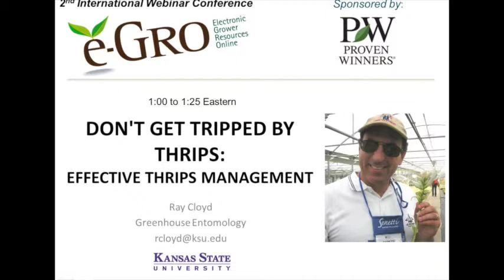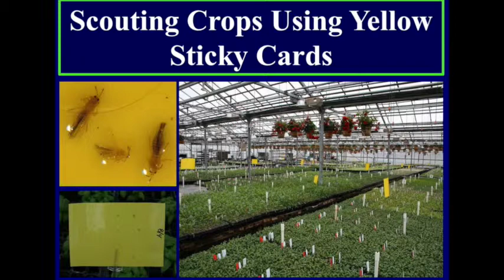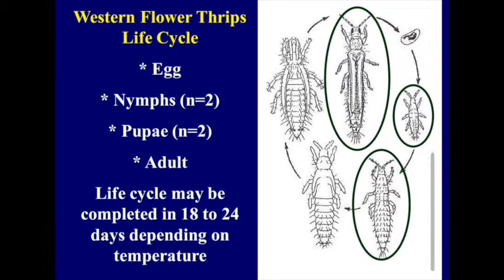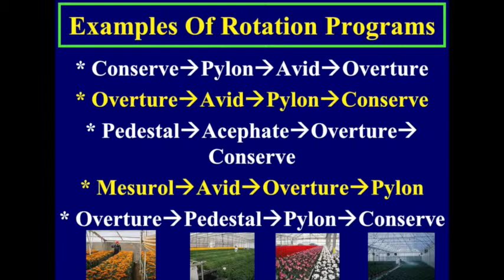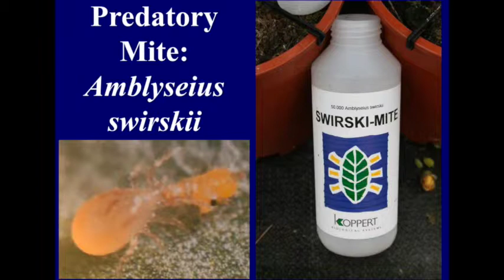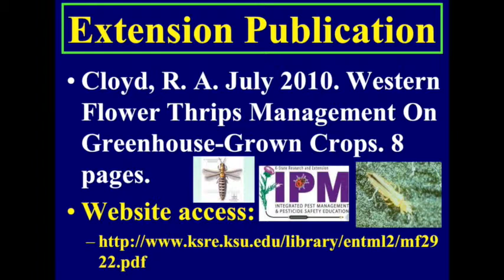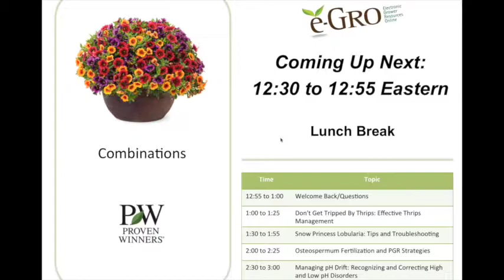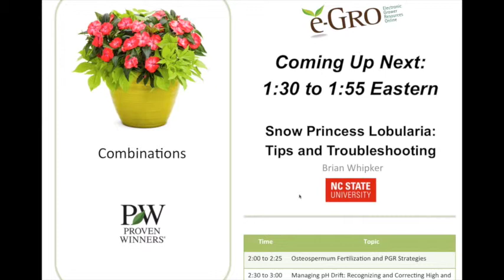e-GRO Webinar - Thrips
Dr. Raymond Cloyd discusses management techniques for controlling thrips in spring annual greenhouse crops.  This was a part of the 2nd International e-GRO Webinar Conference.